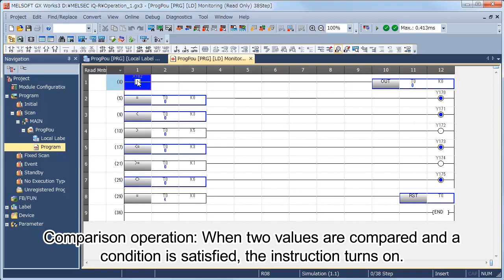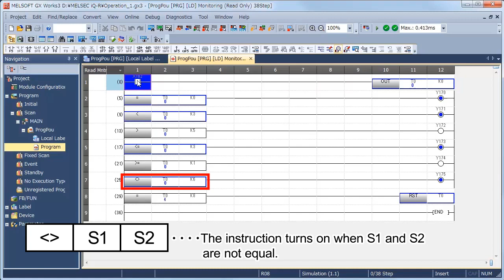8. Ladder Logic Programming (Comparison Operation) - MELSEC Tutorial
The operations of the comparison operation instructions are shown